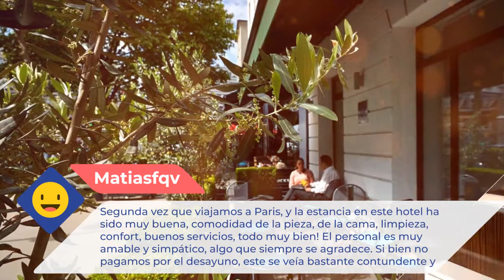Hôtel Tourisme Avenue 3 ⭐⭐⭐ |Comentarios de clientes. Opiniones reales. París, Francia